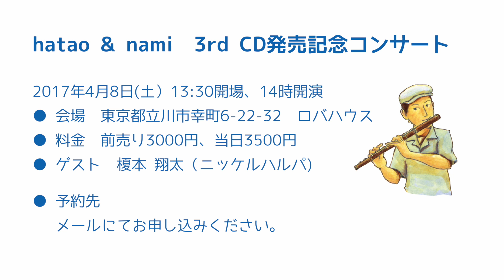〈ケルトの笛チャンネル〉Vol 22 新説？ティン・ホイッスルの構え方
ケルトの笛hataoのホームページ

ケルトの笛に関するご質問、リクエストなどコメント欄でお知らせください！